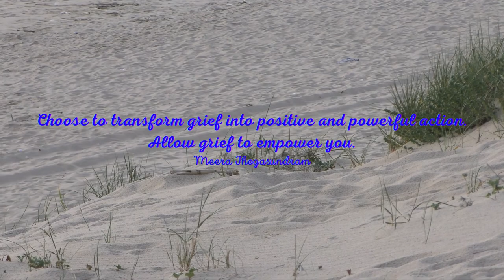Empowering Quotes (51) - Let grief empower you